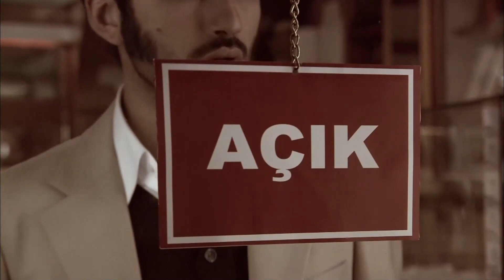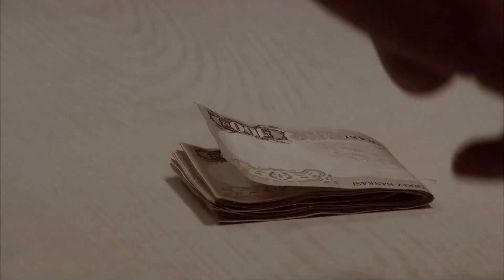İlk Mekanımı Nasıl Bastım?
İlk Mekanımı Nasıl Bastım? KARAESKİ'NİN ŞEKERCİ BASKINI